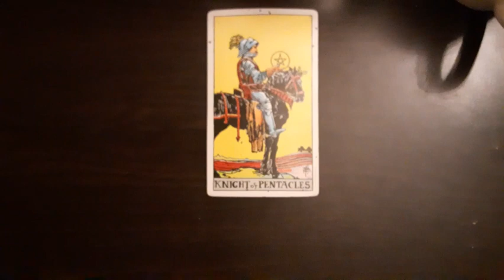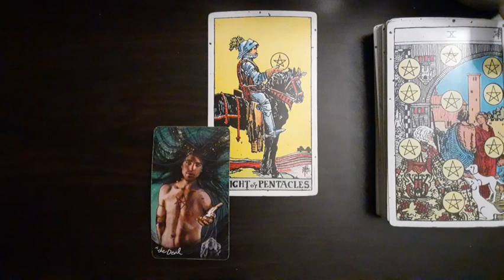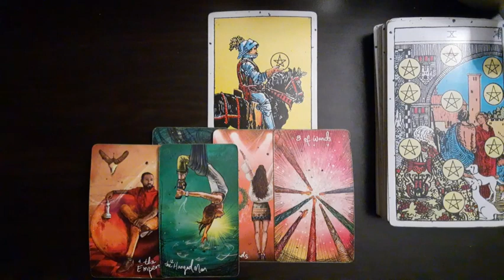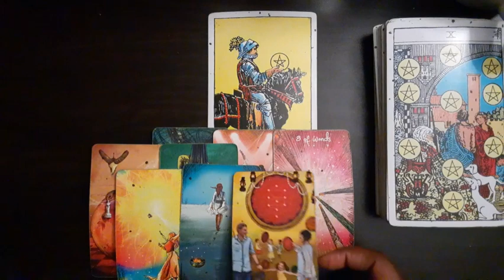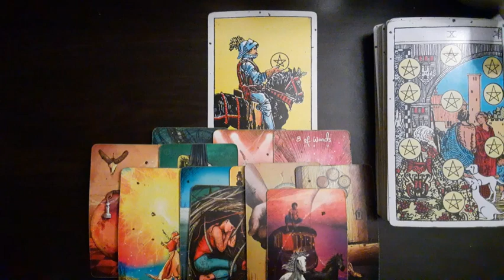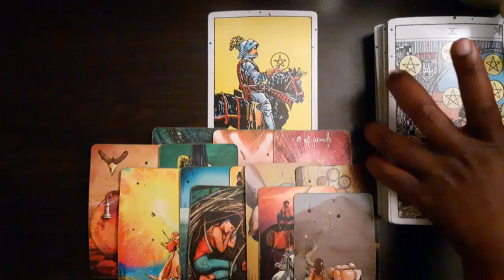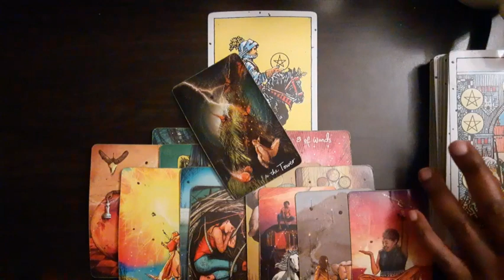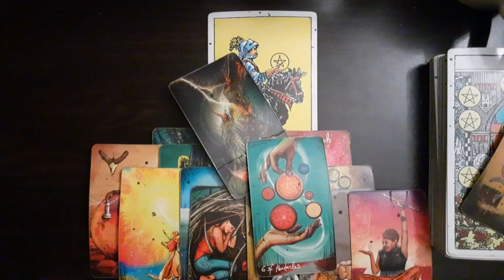Libra- Blessings on Blessings🌈 This is your season🙌🏾